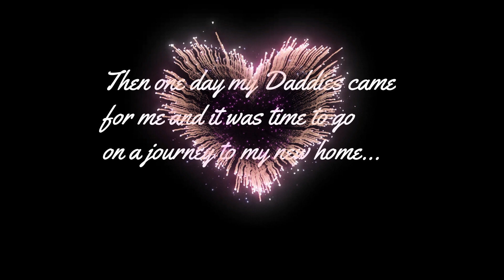Adorable Golden Retriever puppy finds his Forever Home!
It's time for golden retriever puppy Bailey to leave his mum and start a new life with his two Daddies.  It's a huge adventure but he takes it all in his stride!

If you'd like to buy Bailey a doggy treat...